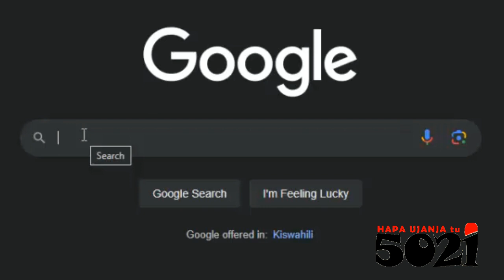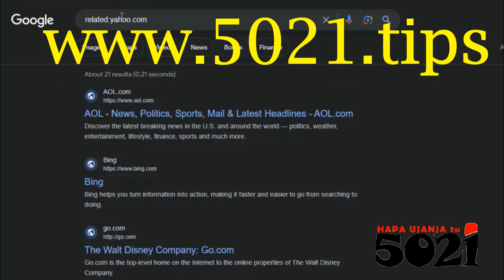Which Alternative Website ya Shuguli Zakufanana